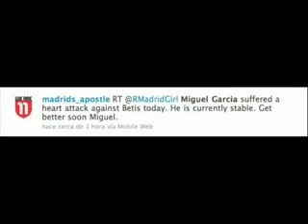Miguel Garcia Heart Attack